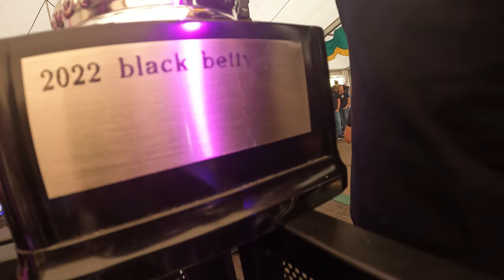🎳KEGELPARTY RHEINE 2023, DJ BENJAMIN FRIEDRICH VLOG💥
DJ BENJAMIN FRIEDRICH SOCIAL MEDIA LINKS =